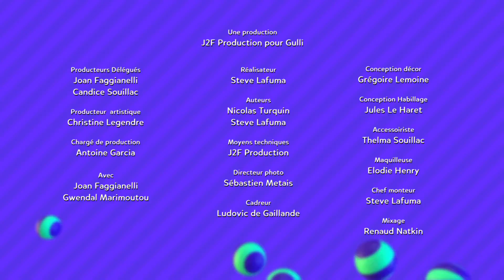TROP BIEN CHEZ TOI - LES MOTS DOUX !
Parce que la période peut être un peu compliquée pour tout le monde, pense à montrer ton affection à tous tes proches avec des mots doux :D

Joan et sa bande ont décidé de te donner un maximum de conseils, techniques et de tutos pour que tu ne t'ennuies pas chez toi ! Alors fonce tester ça !

Retrouve un maximum d'épisodes de "Trop Bien Chez Toi" à cette adresse